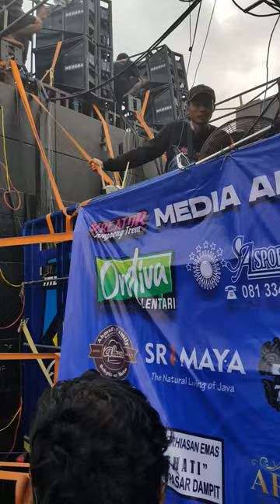TEAM NANDA AUDIO DI PESONA GONDANGLEGI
Karnaval Pesona Gondanglegi Malang 2024
NANDA AUDIO